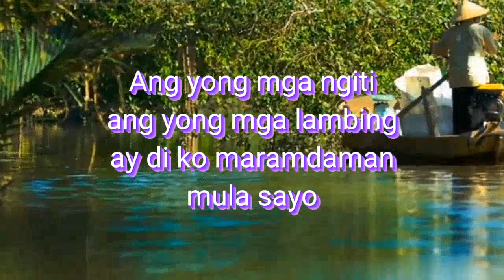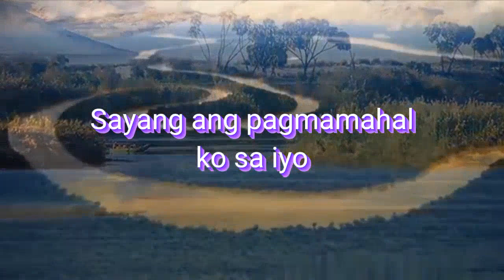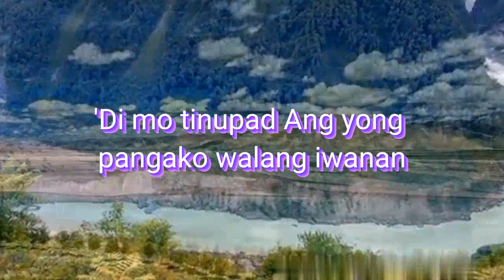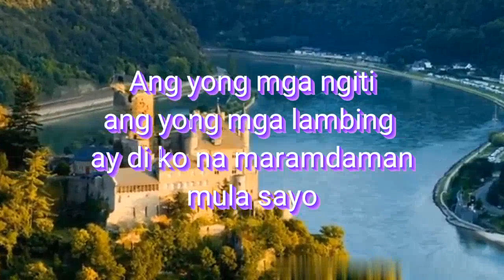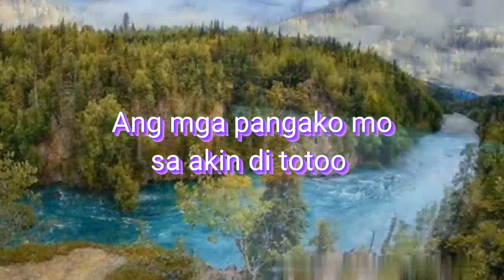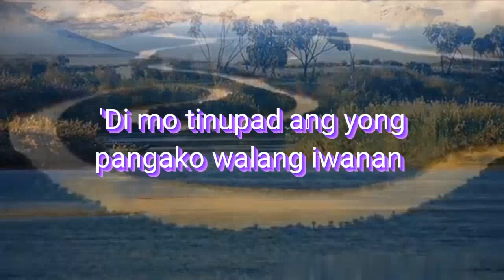PANGAKO LYRICS AND SONG BY : HAMIER SENDAD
Pangako